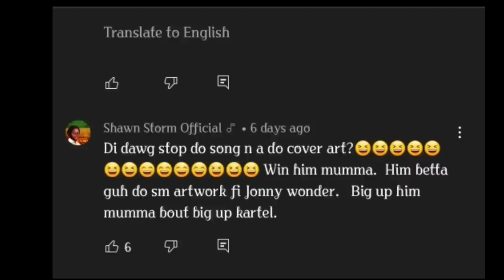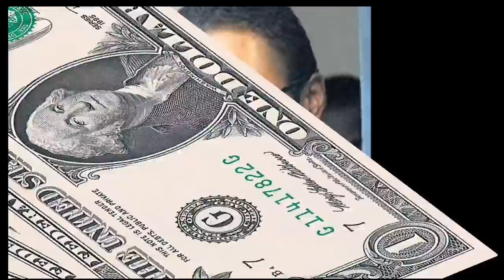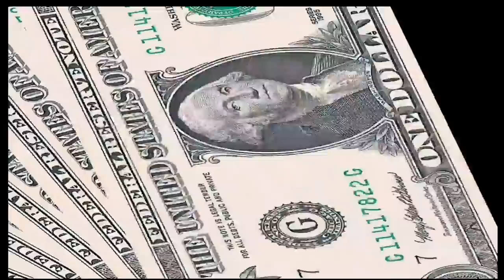SHAWN STORM TELL SHENG FI LOWE THE MOLLY AND SHØØT ALKALINE ROUND THE CARD TABLE (email marketing)